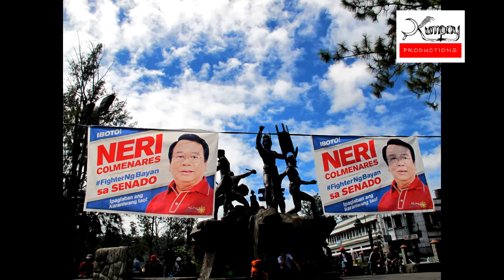Makabayan Metro Baguio For Neri Colmenares